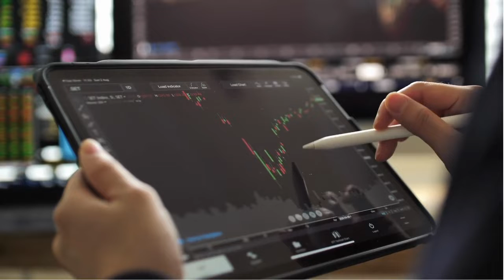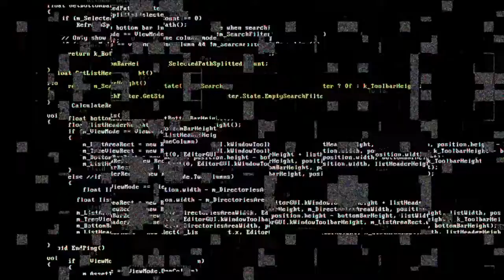The Downfall of Fortnite